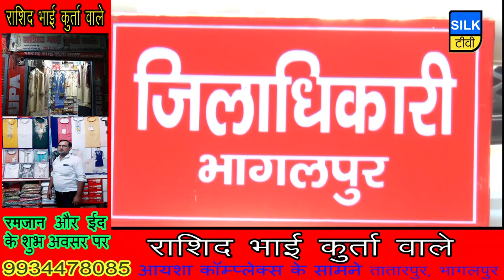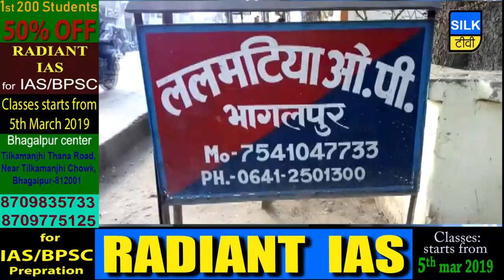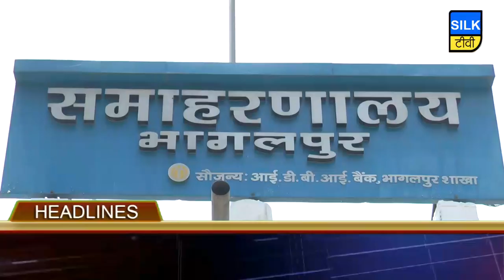SILK TV- जिले की खबरें एक साथ | 18 JUNE 2019